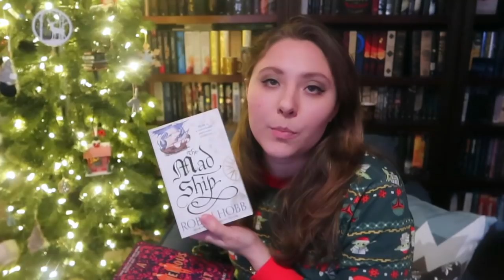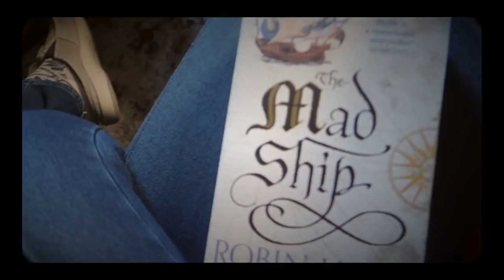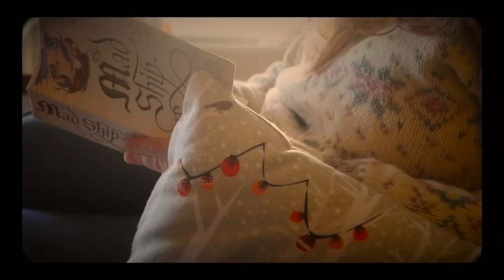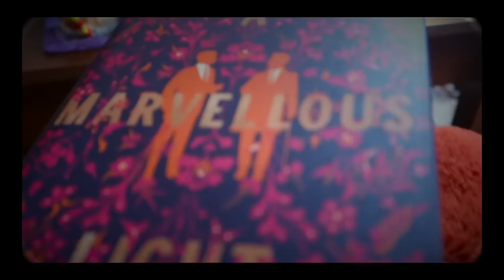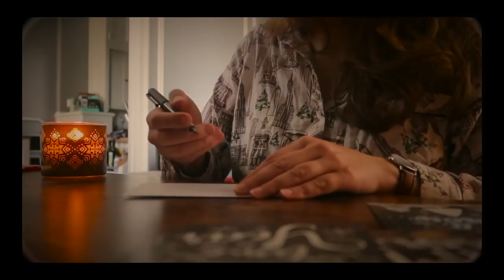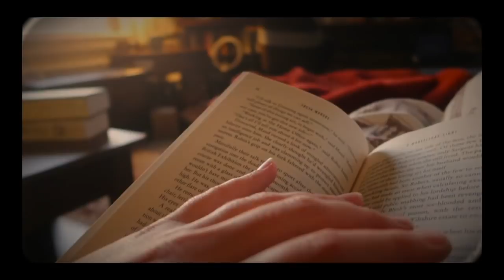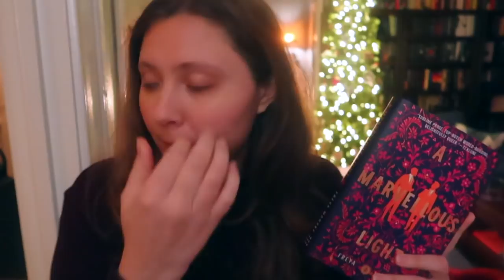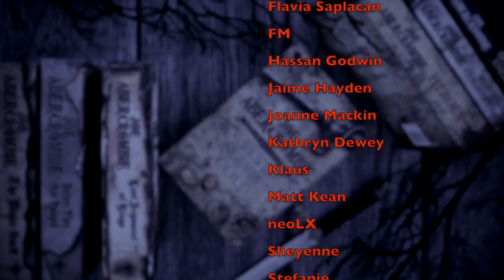FESTIVE READING VLOG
THE MUG
They sold out but I found this one being resold

WISH LIST

KAZ WISHLIST

BOOKISH MUGS!
LLIBRARY15